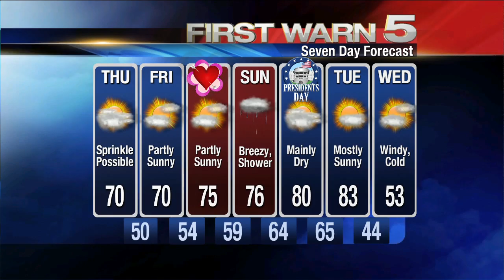KRGV FIRST WARN 5 Quickcast - February 12